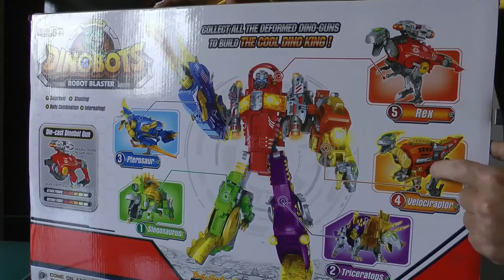ВИДЕО ДЛЯ ДЕТЕЙ РАСПАКОВЫВАЕМ И ИГРАЕМ БЛАСТЕРОМ ТРАНСФОРМЕРОМ DINOBOTS Unpacking toys for kids HD V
ВИДЕО ДЛЯ ДЕТЕЙ РАСПАКОВЫВАЕМ И ИГРАЕМ БЛАСТЕРОМ ТРАНСФОРМЕРОМ DINOBOTS Unpacking toys for kids